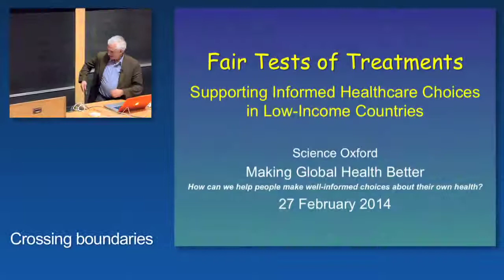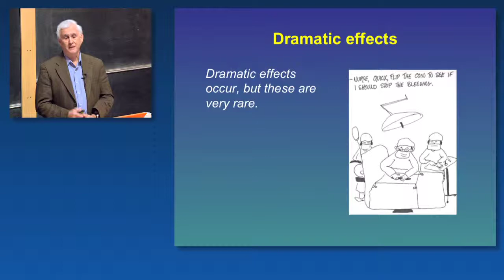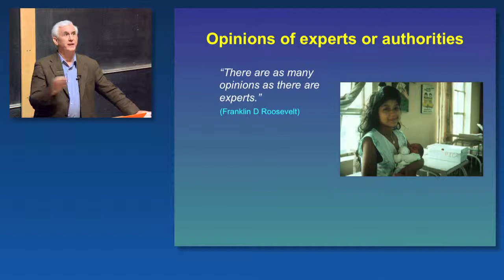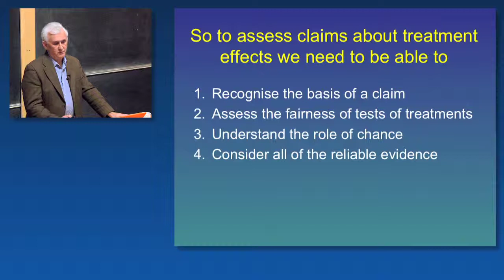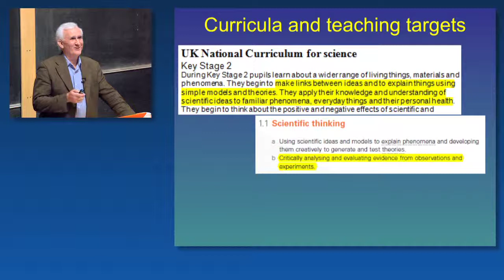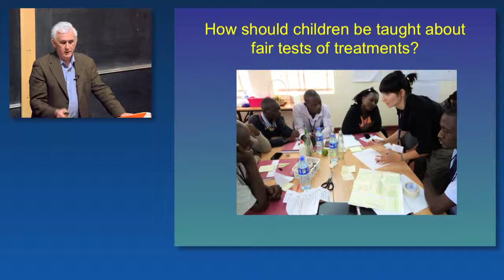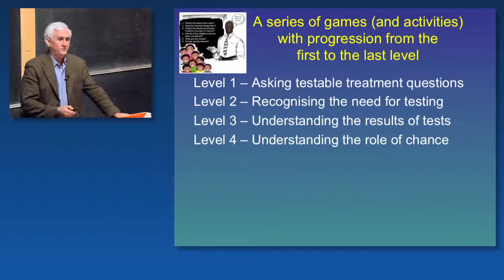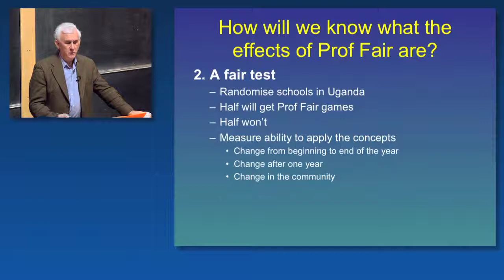Public lecture - Andy Oxman: Teaching children unbiased testing, can Professor Fair help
Professor Andy Oxman is a member of the Norwegian Knowledge Centre for the Health Services (NOKC), Oslo. The centre supports the development of quality in the health services by summarising research, promoting the use of research results, contributing to quality improvement, measuring the quality of health services, and working to improve patient safety.